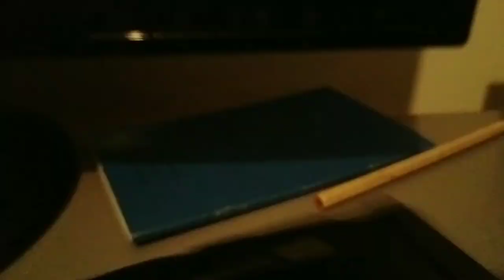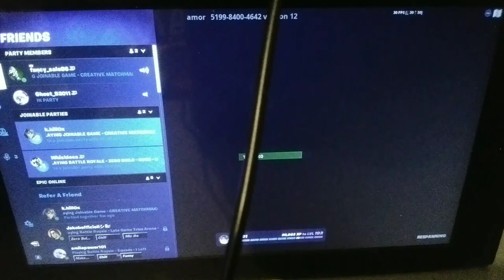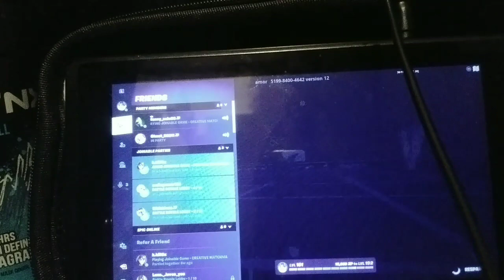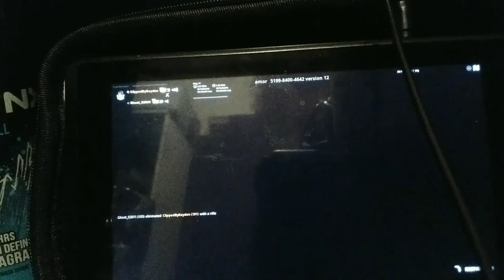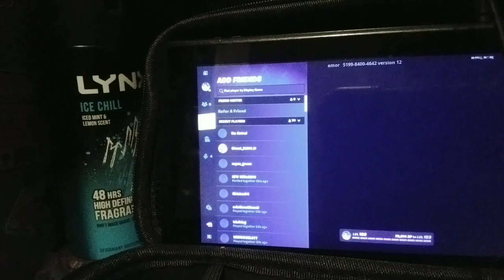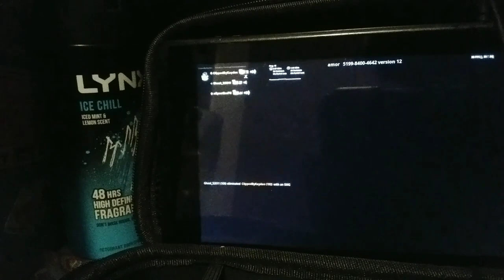playing with da boys at 10pm